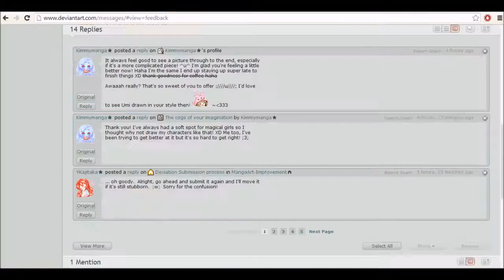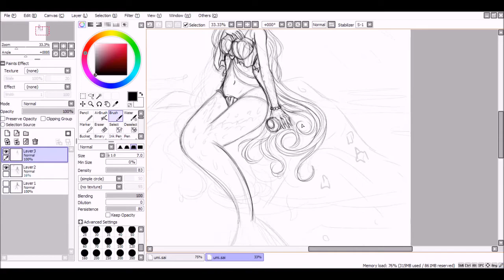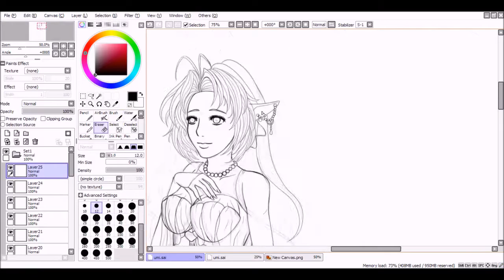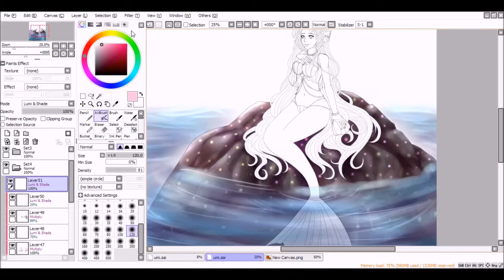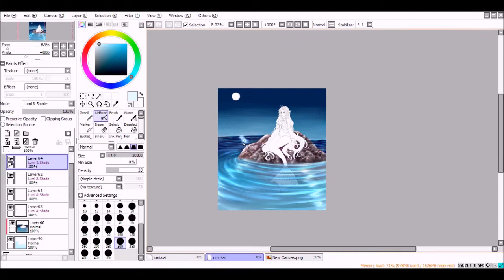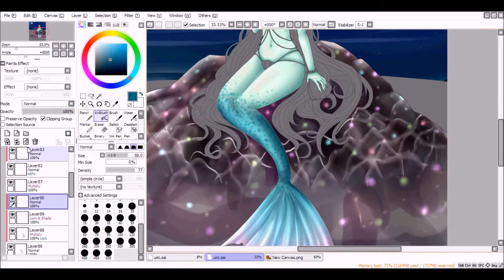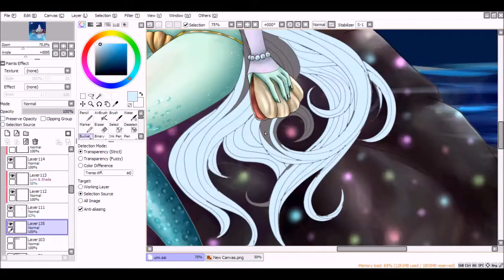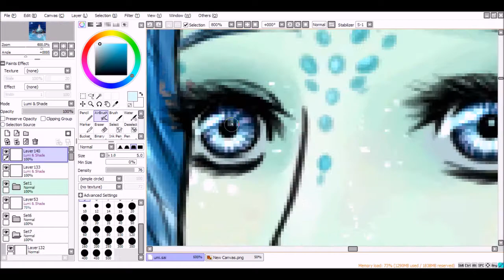Sea Drop [SPEEDPAINT]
So I drew a fan-art for a lovely KimmyManga on deviant art of her OC Umi. She was really pleasant to draw and helped me with my art block as well. I don't normally record sketching or line-art for several reasons but I thought, that I would do that once is while. I didn't record from the start but you didn't miss anything expect messy pointless lines all over the place.

Songs:
Destin Histoire
Resuscitated Hope
Unity

From:
GoSick